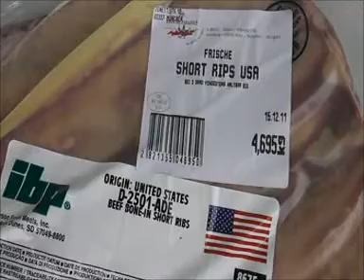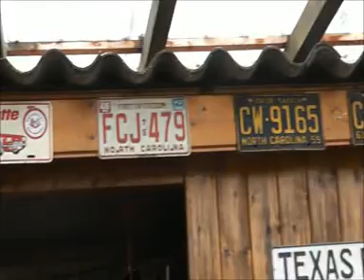US BEEF SHORT RIBS